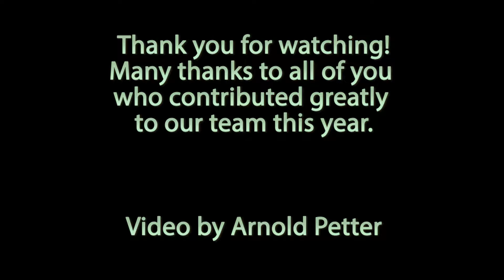01 team 2014 video